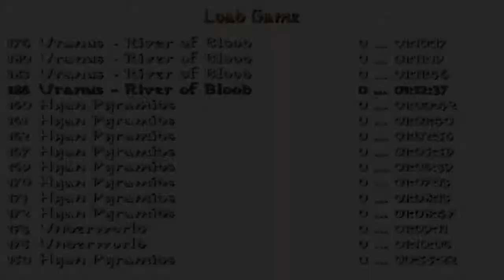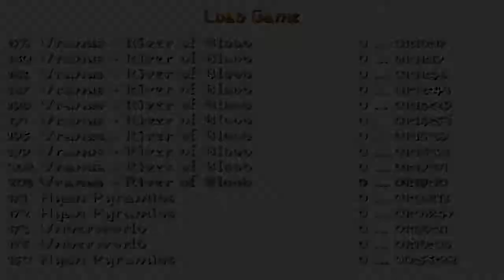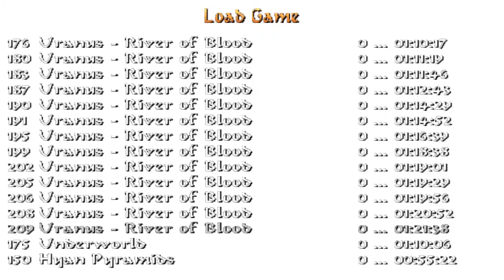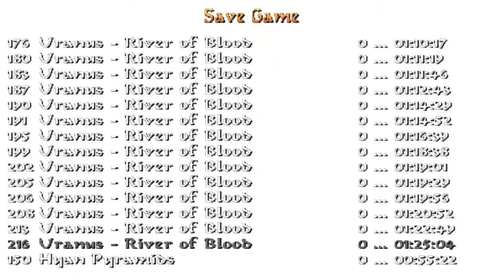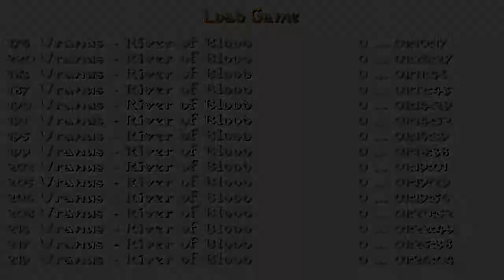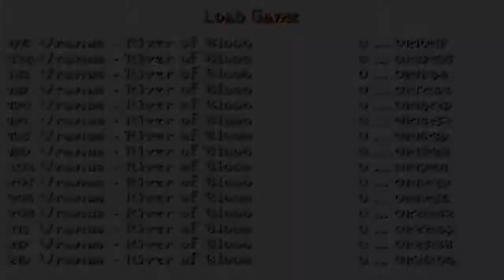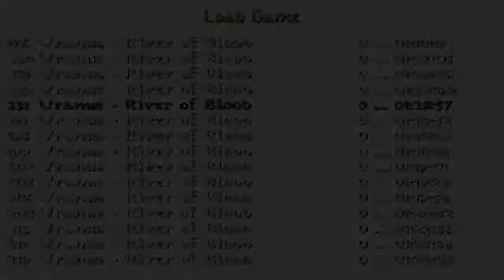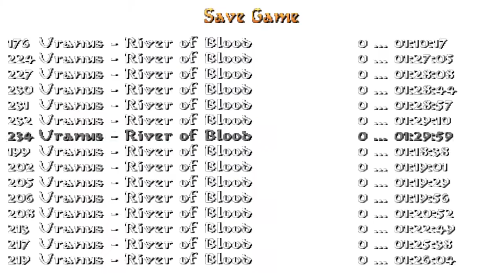Tomb Raider: The Lizard King (Niveles de autor). Nivel 3: Uranus - River of Blood (1/1)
Este nivel de autor de Richard Lawther podéis descargarlo por el siguiente enlace: